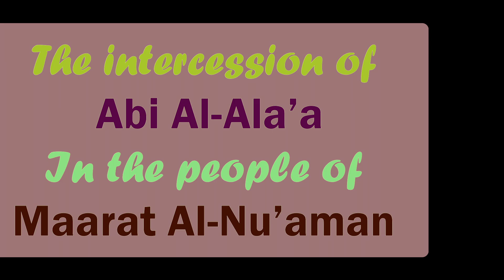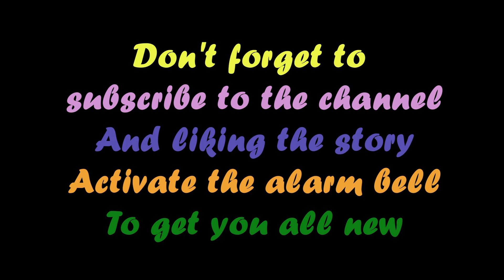شفاعة أبي العلاء في أهل مَعَرَّة النُّعمان&Abu Al-Ala’s intercession for people of Maarat Al-Nu’man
حكاية جميلة وقعت في زمن العلامة "أبي العلاء المَعَرِّي" مع أهل بلدته "مَعَرَّة النُّعمان" والأمير "صالح بن مرداس" ،،، يسردها الدكتور / "عبدالحكيم بن سالم الشاعر" على شاطيء "القرم شرق مدينة "ابوظبي" عاصمة دولة "الإمارات العربية المتحدة" ؛ في مساء يوم الخميس السادس والعشرين من شهر أغسطس من صيف عام 2021 م .
A beautiful story that took place in the time of the scholar "Abu Al-Ala Al-Ma'ari" with the people of his town "Ma'arrat Al-Numan" and Prince "Saleh bin Merdas",,, narrated by Dr. / "Abdul Hakim Bin Salem Al Shaer" on the shore of "Al Qurum" east of the city of "Abu Dhabi", the capital of the State of "United Arab Emirates" On the evening of Thursday, the twenty-sixth of August, in the summer of 2021 AD.